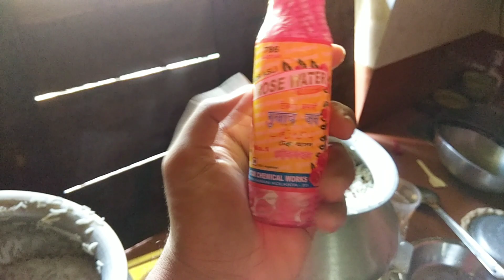HOME MADE BIRIYANI 🍽️ | VLOG #11 | RUTHLESS RUSHER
Mobile phone gamer,,